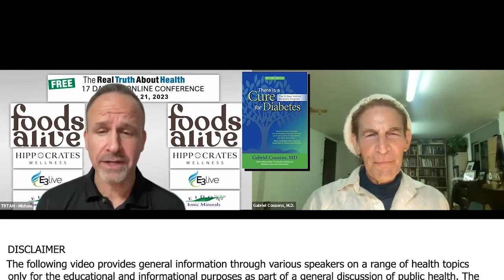The Underlying Factors of Diabetes: A Deep Dive into Fats, Sugars, and Proteins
Dr. Gabriel Cousens and Brian Clement delve into the intricacies of diabetes, challenging traditional views and shedding light on the role of animal fats, sugars, and proteins. They discuss the toxicity of animal fat to beta cells, the difference between fructose and glucose in diabetes, and the risk factors associated with various foods like fish and eggs. Emphasizing a vegan diet as a preventive measure, they provide insights on a balanced approach to carbohydrates and proteins in one's diet.

0:00:00 Introduction and Greeting
0:00:09 Panel Structure and Other Panelists
0:00:25 Diabetes, Fat, and Sugar
0:02:15 Animal Fat, Fish, and Eggs in relation to Diabetes
0:06:46 Sugar, Fructose, and Carbohydrates